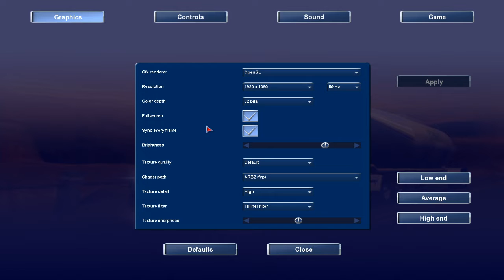ViernesRetro | JUGANDO POR PRIMERA VEZ AL 18 WOS PEDAL TO THE METAL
Bienvenidos a un nuevo video de ViernesRetro en el canal!! Hoy voy a estar jugando por primera vez al 18 WOS Pedal to the Metal! Vamos a hacer un largo (pero corto) viaje de Miami hasta Toronto. Espero que les guste el video y sigan apoyando esta serie. Saludosssss

Para pedidos de viaje, hacerlo a la página de fb que sale acá abajo. Sólo se tomaran los pedidos que hayan sido enviados a dicha página y no sobrepasen los 500km en el juego. También pueden darle Me Gusta así sabrán las novedades, cuando habrá videos, sorteos, etc.

SKINES BUSES BY MATU85

-Argentina Map para ETS2---

Bus Troyano Calixto v3
Bus Niccolo Isidro v1
Bus Starbus 2
Bus Starbus 3
Bus G6 1800 Argentino
Bus Busscar Vista

By LeonDG y Fabián Espinoza

Bus G7 1800 Possato
Bus G6 1200 Possato
Comil Invictus Possato
Vissta Busscar

VW Constellation

G7 1200 4x2
G7 1200 6x2
Scania 113 Fabio Contier

Marcopolo G7 8x2 15 metros Mercedes

Mapa RBR Brasil

Mapa Mexico

Mapa Grand Utopía